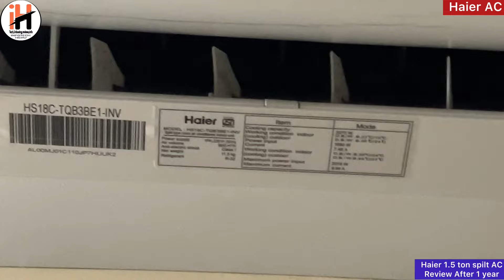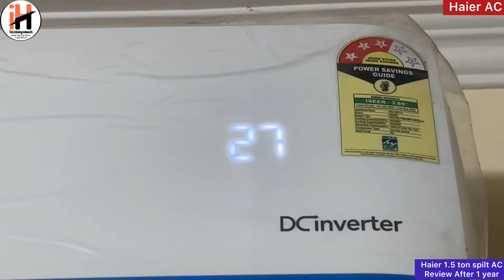Haier 1.5 ton split AC review after 1 year - Best for room - office - Ac services - ख़रीदे या नहीं ?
Best AC for office and room